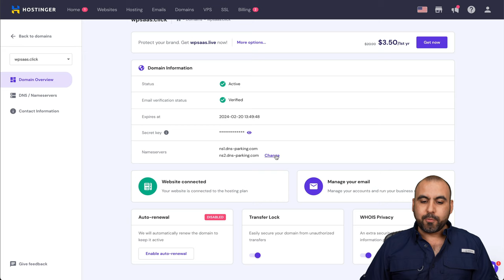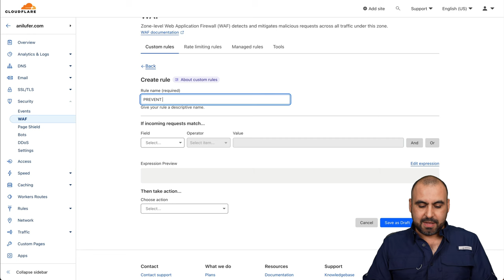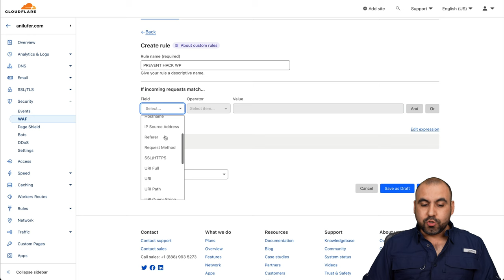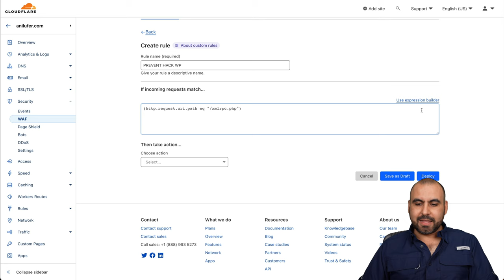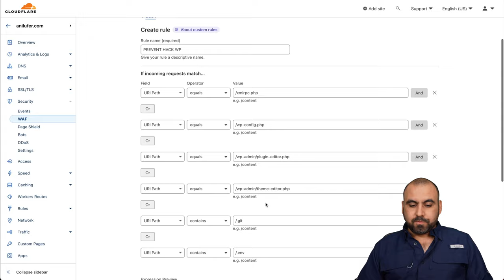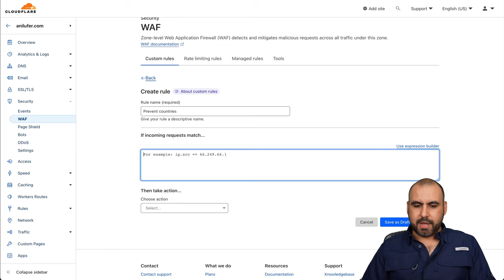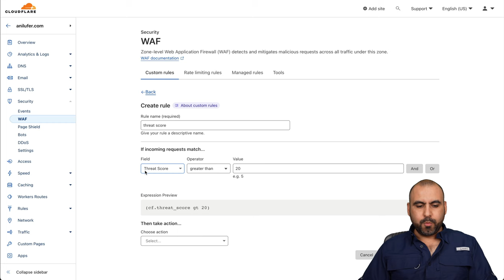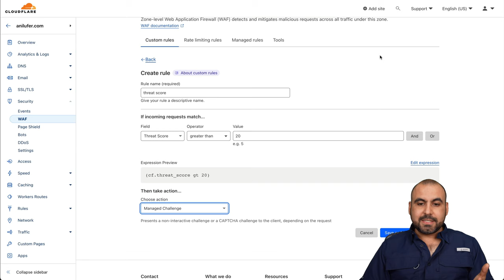Boost Your WordPress Security with Cloudflare Firewall WAF & AI-Generated Rules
Unlock the ultimate protection for your WordPress site with our step-by-step guide on how to use Cloudflare Firewall and AI-generated rules to keep hackers at bay! 🛡️ Say goodbye to security headaches and dive into this easy-to-follow tutorial that will walk you through setting up Cloudflare Firewall, connecting your domain, and leveraging the power of AI with ChatGPT to generate customized firewall rules tailored to your needs. 💻🔐

But wait, there's more! 🎉 Don't miss out on this opportunity to level up your website security game and keep your online presence safe and sound.

So, are you ready to outsmart hackers and protect your WordPress site like a pro? Join us in this video and discover the secrets to AI-powered Cloudflare Firewall rules! 🔥🚀

📌 Timestamps:
00:00 - Introduction to Cloudflare Firewall & AI
01:01 - Connecting Your Domain to Cloudflare
01:59 - Exclusive Hostinger Hosting Deal
02:59 - Creating Custom Firewall Rules with ChatGPT
05:56 - Implementing Rules in Cloudflare
07:57 - Wrap Up & Final Thought